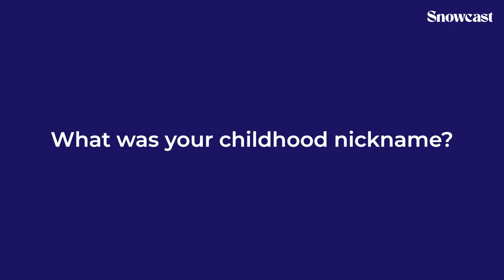Snowcast Trailer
After five decades in journalism, Jon Snow is as inquisitive as ever. Now free of the daily news agenda, he’s going to be exploring his many interests with in-depth chats (and fewer rules).

Snowcast is a new weekly podcast, in which Jon will be chatting to original thinkers, campaigners, creators, performers and the occasional provocateur.

Snowcast is produced by Spiritland Productions for Acast.